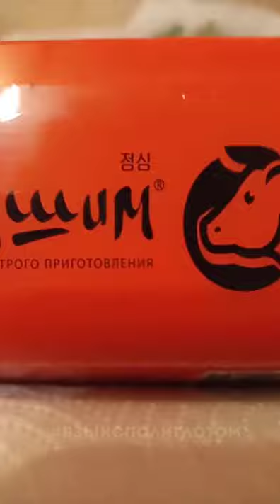Читаем по-корейски (хангыль)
Хангы́ль (кор. 한글), чосонгы́ль (조선글), корёгы́ль (고려글) — фонематическое письмо корейского языка. Постановление о новой письменности было издано ваном Сечжоном в 1443 году и называлось Хунмин чоным (훈민정음). Отличительной особенностью хангыля является то, что буквы объединяются в группы, примерно соответствующие слогам. Этот вид письменности был разработан в середине XV века и является основным в Республике Корея и единственным в Корейской Народно-Демократической Республике.

Элементы хангыля называются чамо (кор. 자모?, 字母?, заимствование из кит. zìmǔ — цзыму) или нассори (낱소리). Ча (кит. 字 цзы) означает «буква», а мо (кит. 母 му) переводится как «мать». Чамо — основные блоки, из которых построена корейская письменность.

Всего существует 51 чамо, 24 из которых эквивалентны буквам обычного алфавита. Остальные 27 чамо представляют собой комбинации из двух или трёх букв (диграфы и триграфы). Из 24 простых чамо четырнадцать являются согласными (чаым, кор. 자음?, 子音? «детские звуки»), а остальные десять являются гласными (моым, кор. 모음?, 母音? «материнские звуки»). Из шестнадцати диграфов пять сильных согласных образуются из сдвоенных простых согласных (см. ниже), а остальные одиннадцать формируются из разных букв. Десять гласных чамо соединяются в одиннадцать дифтонгов. Далее дан полный состав алфавита:

    14 простых согласных: ㄱㄴㄷㄹㅁㅂㅅㅇㅈㅊㅋㅌㅍㅎ, плюс устаревшие ㅿㆁㆆㅱㅸㆄ
    10 простых гласных: ㅏㅓㅗㅜㅡㅣㅑㅕㅛㅠ, а также устаревший ㆍ
    5 сильных (сдвоенных) согласных: ㄲㄸㅃㅆㅉ, плюс устаревшие ㅥㆀㆅㅹ
    11 диграфов: ㄳㄵㄶㄺㄻㄼㄽㄾㄿㅀㅄ, плюс устаревшие ㅦㅧㅨㅪㅬㅭㅮㅯㅰㅲㅳㅶㅷㅺㅻㅼㅽㅾㆂㆃ и устаревшие триграфы ㅩㅫㅴㅵ
    11 дифтонгов: ㅐㅒㅔㅖㅘㅙㅚㅝㅞㅟㅢ, плюс устаревшие ㆎㆇㆈㆉㆊㆋㆌ

Согласные ㅊ (чхиыт), ㅋ (кхиык), ㅌ (тхиыт), и ㅍ (пхиып) являются придыхательными производными от ㅈ (чиыт), ㄱ (киёк), ㄷ (тигыт) и ㅂ (пиып) соответственно.

Двойные буквы: ㄲ (ссангиёк: ссан- 쌍 «двойной»), ㄸ (ссандигыт), ㅃ (ссанбиып), ㅆ (ссансиот) и ㅉ (ссанджиыт). Двойные чамо используются для обозначения не сдвоенного, а усиленного звука.
Письменное обозначение чамо

Внешний вид букв хангыля был спроектирован на научной основе.

К примеру, согласная чамо ㅌ (придыхательное т, [tʰ]) построена из трёх горизонтальных палочек, каждая из которых имеет свой смысл: верхняя показывает, что ㅌ — взрывной звук, как и ㄱ (k / g), ㄷ (t/ d), ㅂ (p/b), ㅈ (ʧ /ʤ), каждая из которых имеет такую палочку (последняя буква является аффрикатой, последовательностью взрывного и фрикативного); средняя палочка показывает, что ㅌ является придыхательной согласной, как и ㅎ (х), ㅋ (kh), ㅍ (ph), ㅊ (ʧh), которые также имеют такую палочку; нижняя палочка показывает, что ㅌ является корональным звуком, как и ㄴ (n), ㄷ (t / d), и ㄹ (l / ɾ/ n). Две устаревшие согласные, ᇰ и ᇢ, имеют двойное произношение и состоят из двух элементов, поставленных при письме один над другим для того, чтобы представлять эти два произношения: заднеязычный н ([ŋ]) / немой звук для ᇰ и [m]/ [w] для ᇢ.

Для гласных чамо короткая палочка, соединённая с главной линией, показывает, что звук имеет пару, начинающуюся на звук й. Если таких палочек две, это значит, что гласная начинается на звук й. Положение палочки показывает, к какому началу по идеологии инь и ян принадлежит гласная: «светлому» (сверху или справа) или «тёмному» (снизу или слева). В современных чамо дополнительная вертикальная палочка показывает умлаут, отделяя ㅐ([ɛ]), ㅔ ([e]), ㅚ ([ø]), ㅟ ([y]) от ㅏ ([a]), ㅓ ([ʌ]), ㅗ ([o]), ㅜ ([u]). Однако это не является преднамеренным дизайном, а скорее естественным развитием гласных из дифтонгов, оканчивающихся на ㅣ([i]). Действительно, во многих корейских диалектах, включая официальный сеульский диалект корейского языка, некоторые из них являются дифтонгами до сих пор.

Кроме чамо, в хангыле изначально применялся диакритический знак для того, чтобы показывать тоновое ударение. Слог с восходящим тоновым ударением маркировался знаком точки (·) слева от него (при вертикальной записи); слог с нисходящим тоновым ударением маркировался двойной точкой (:). Теперь такие знаки не используются. Хотя долгота гласных была и остается фонематически значимой в корейском языке, в хангыле она не показывается.

Несмотря на то, что некоторые черты хангыля отражают его связь с монгольским алфавитом и, таким образом, с индийской фонологией, другие черты отражают влияние китайской письменности и фонологии.